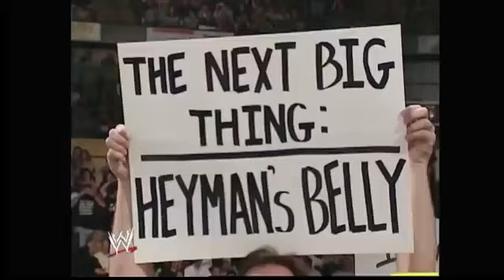Brock Lesnar and Paul Heyman Vs The Hardy Boyz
WWE Judgement Day 2002